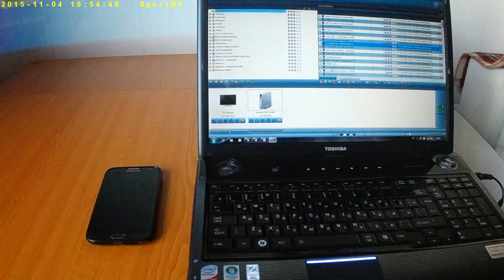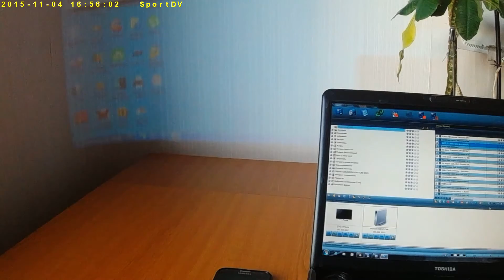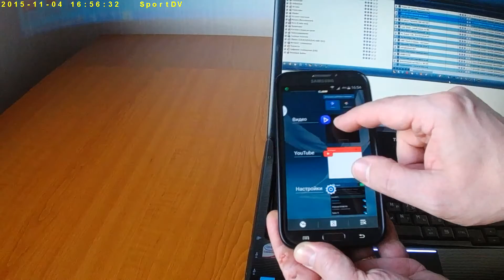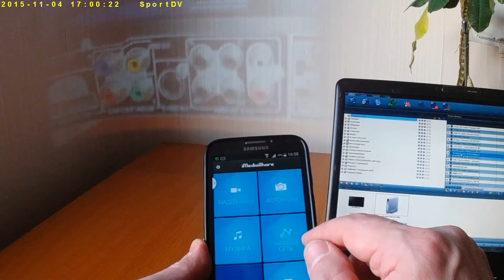Windows 7, домашний медиасервер, Android-смартфон, AnyCast и проектор.